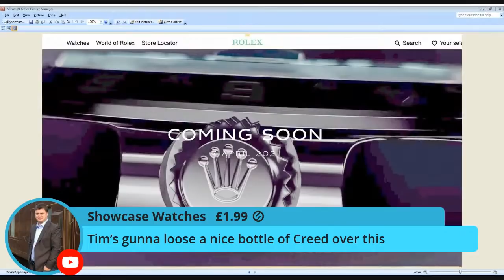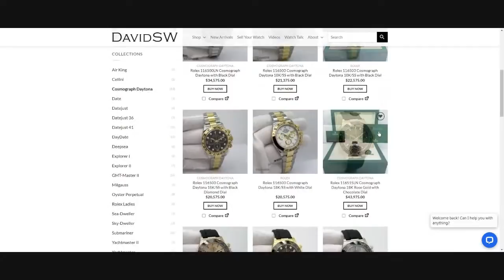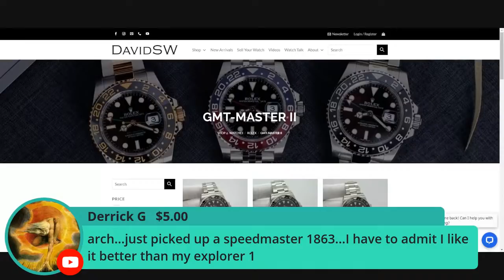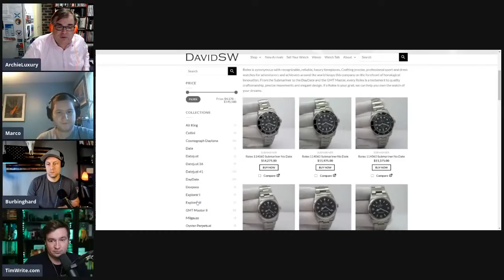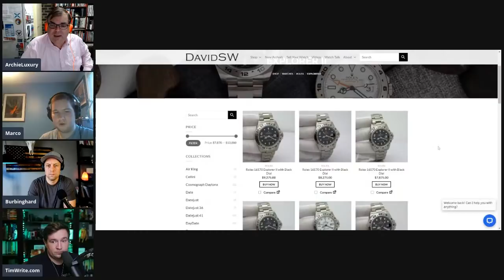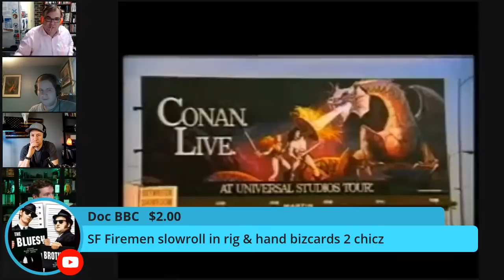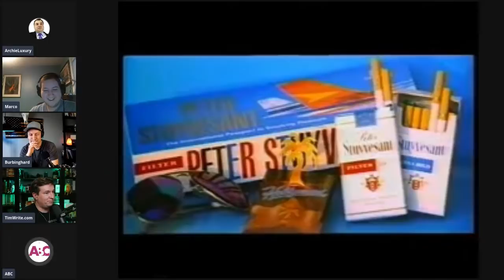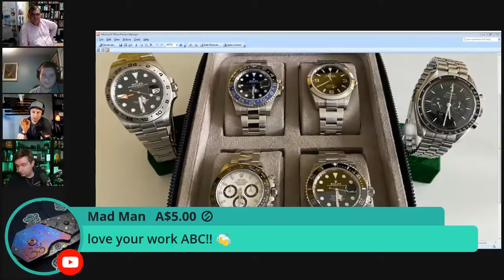ARCHIELUXURY EASTER FRIDAY LIVE - Showcase gets a ROLEX Panda